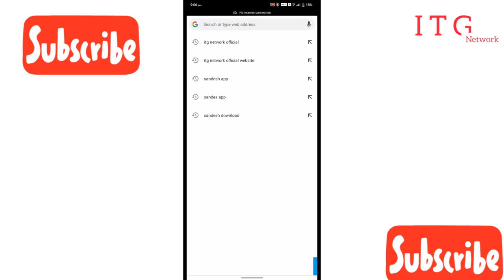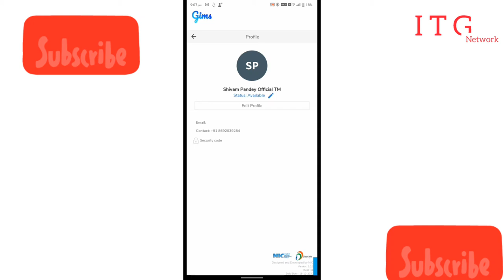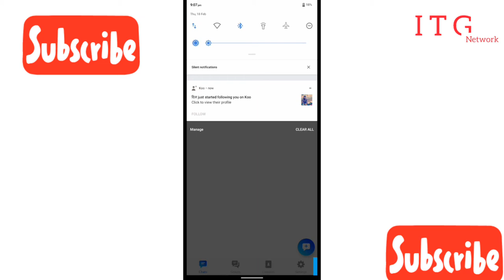"Sandes App: India’s Official WhatsApp Alternative Launched | AtmanirbharBharat | ITG NETWORK"